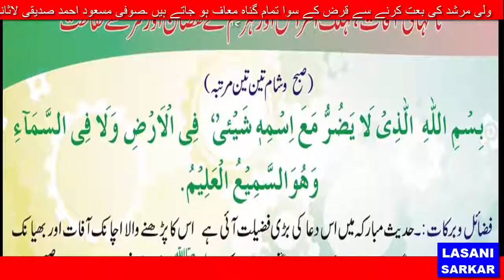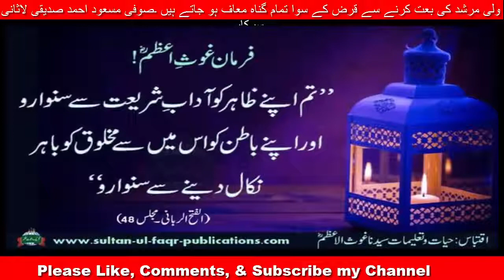ناگہانی اآفات مہلک امراض اور ھر قسم کے نقصان اور شر سے حفاظتNagahani Afaat aur muhlik amraz t